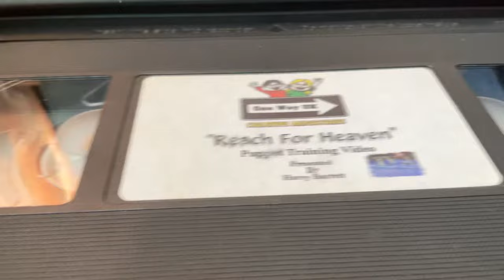VHS insert/eject sound